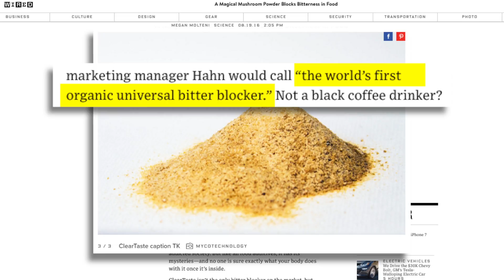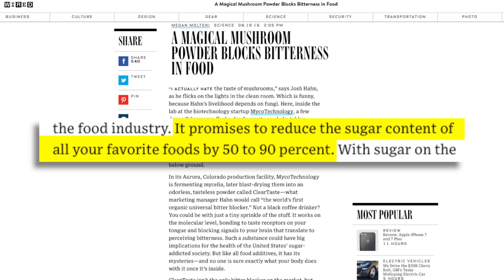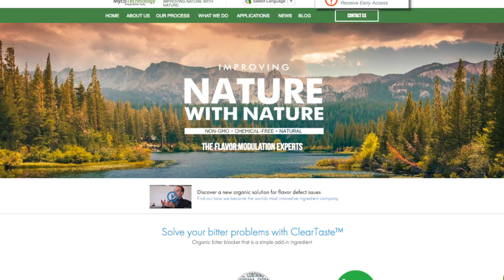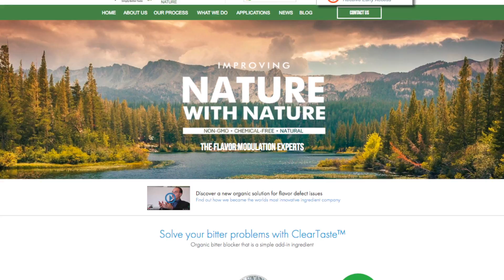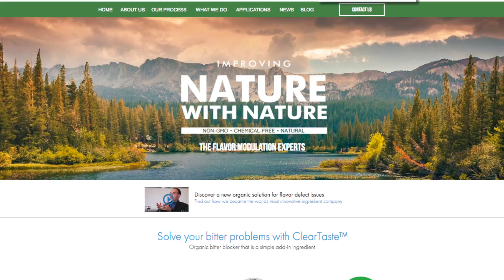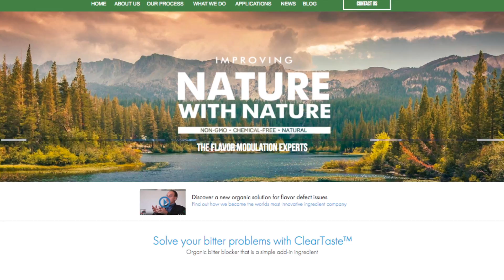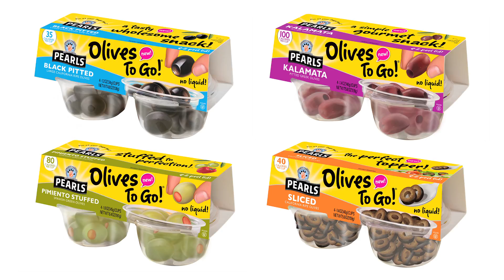The World’s First Organic Universal Bitter Blocker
It's an odorless, tasteless powder called ClearTaste.